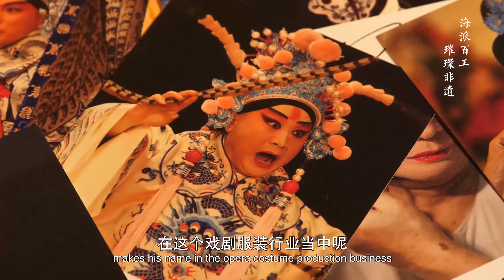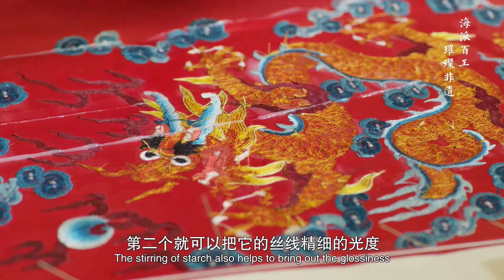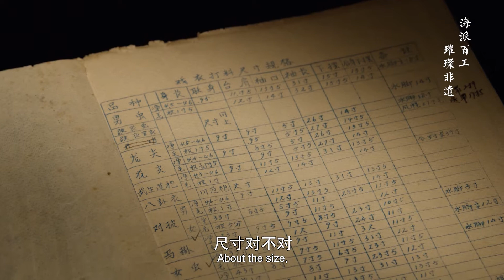Traditional opera costumes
The Center is still celebrating its fifth anniversary on top of the coming Mid-Autumn Festival. Today’s video documents the process of traditional opera costume production. It shows the different skills necessary for a costume maker to achieve a finished product, and how these techniques can be used for contemporary qipao (cheongsam) production.